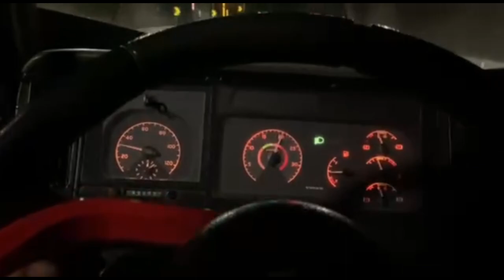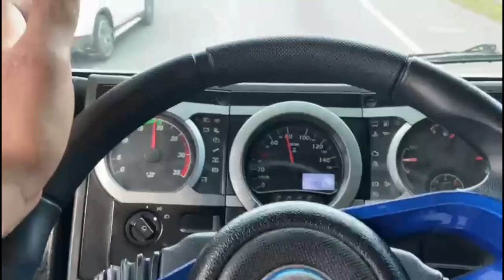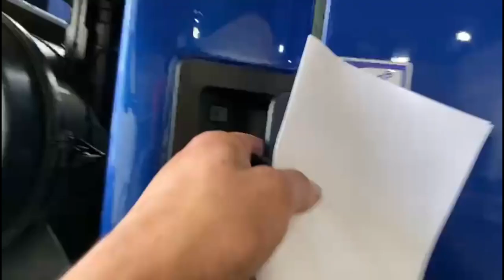PEGUEI O CARGO AZUL DO TR CRUZ! OLHA ESSA INTERNA!